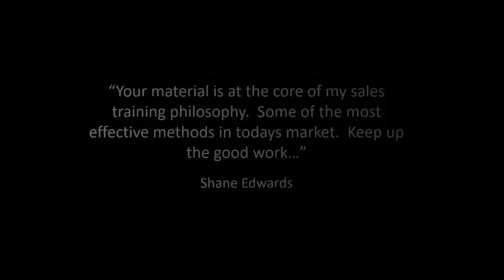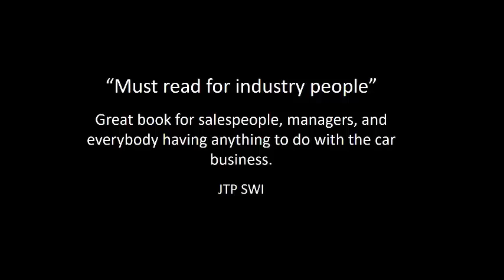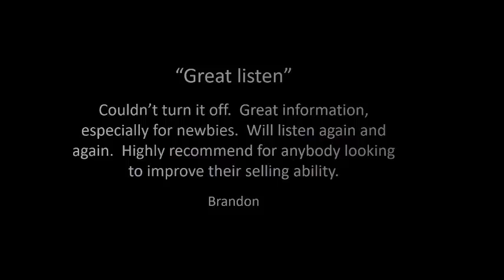Beyond the Walkaround Reviews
Reviews for the automotive sales book Beyond the Walkaround.